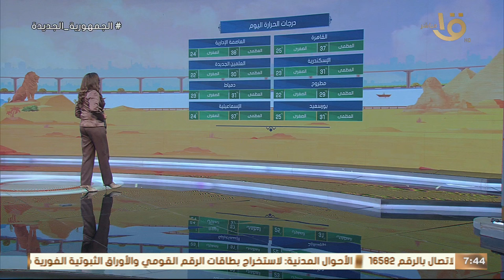غدا البداية الفلكية لفصل الصيف.. نصائح مهمة من عضو هيئة الأرصاد لمواجهة طقس الصيف وموجات الحر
صباح الخير يا مصر | غدا البداية الفلكية لفصل الصيف.. نصائح مهمة من عضو هيئة الأرصاد لمواجهة طقس الصيف وموجات الحر